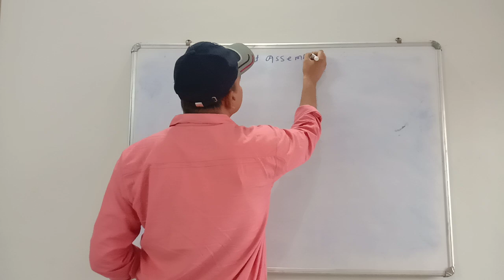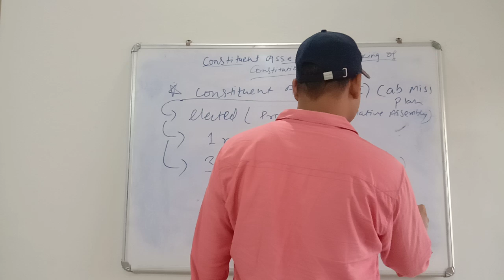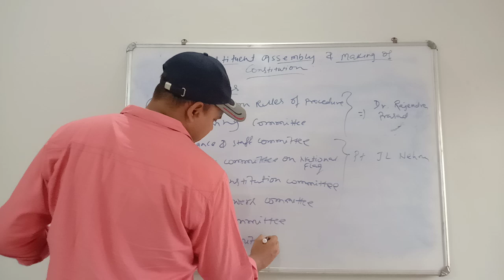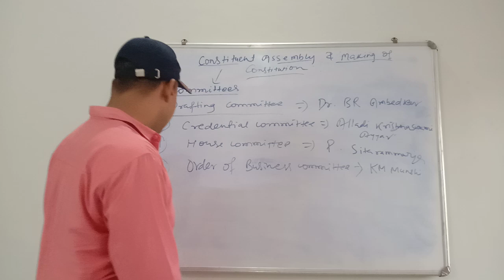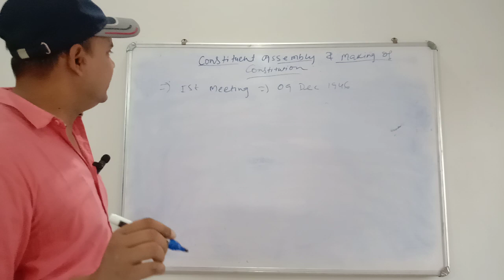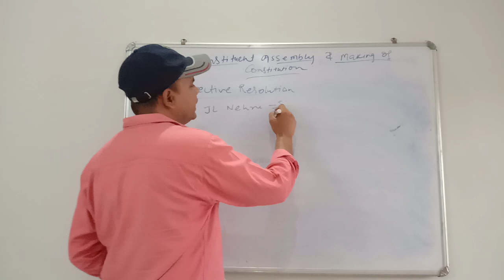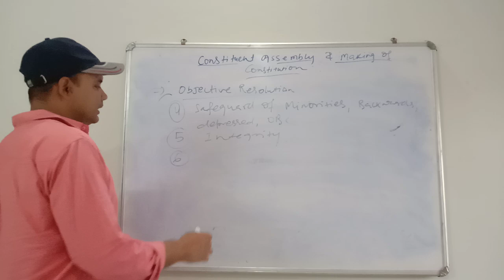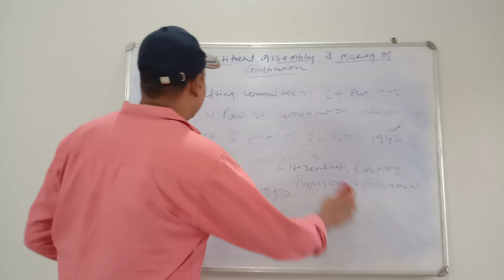constituent assembly and making of constitution | lucent gk in english | lucent general knowledge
1. lucent gk in english
2. lucent gk
3. lucent gk book
4. lucent
5. lucent general knowledge in english
6. lucent general knowledge book in english
7. lucent general science in english
8. lucent book
9. lucent gk video
10. lucent general knowledge
11. lucent gk history
12. lucent general english
13. lucent objective gk in english
14. how to read lucent gk book
16. lucent gk gs